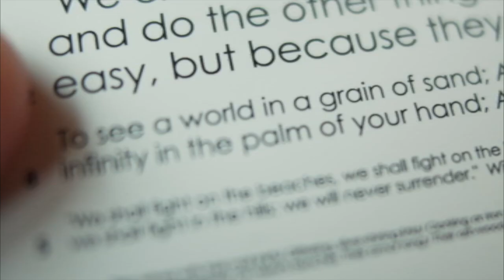Assess near vision and dispense glasses: Arclight Project, WHO Primary Eye Care (Nepalese Version)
This video shows how to use the Arclight project package to assess near vision and dispense glasses in Nepalese.

This is part of a collection of videos and other teaching materials found on the Arclight Project Primary Eye Care website.

They have been developed, implemented, and evaluated in low-resource settings with several of the major eye care NGOs.

You can use the materials in your own workshops. All posters and handouts can be downloaded from the project website with videos from Vimeo.

These resources are based on the Primary Eye Care Manual published by World Health Organisation.